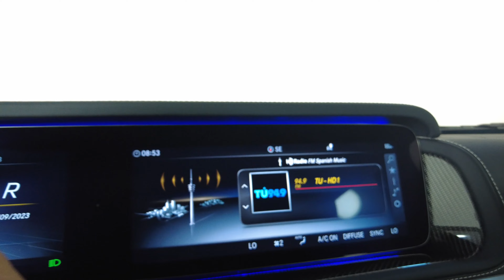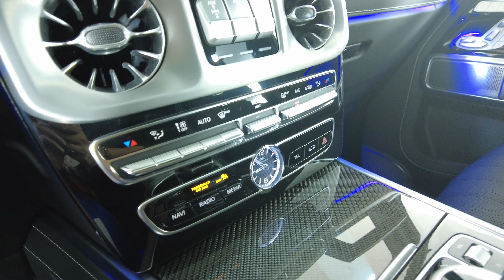2022 Mercedes Benz G Class - AMG G 63